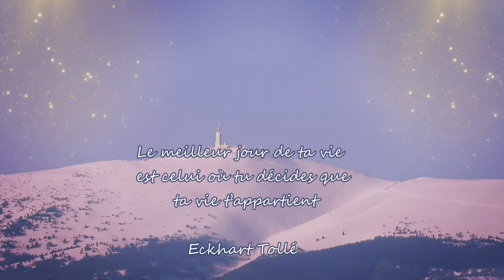Les neiges du Kilimandjaro, cover Dan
Les premières neiges sur notre Géant de Provence m'ont donné l'envie de faire l'arrangement de cette très jolie chanson de Pascal Danel.
Nous étions allés voir si le Calavon coulait sous le pont Julien et nous avons aperçu le mont Ventoux et son manteau blanc .
Arrangement de Daniel et vidéo de Toupinette.
Merci à tous les visiteurs!